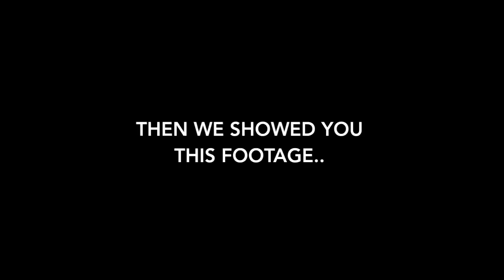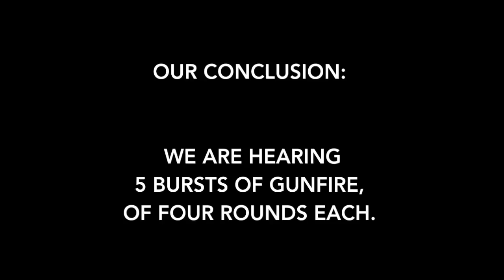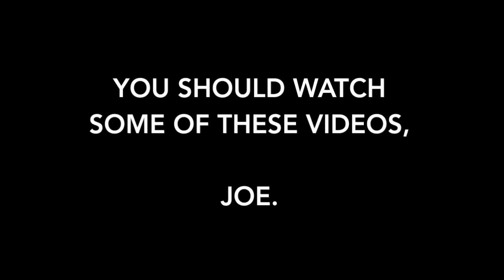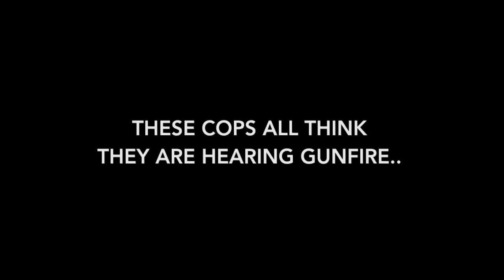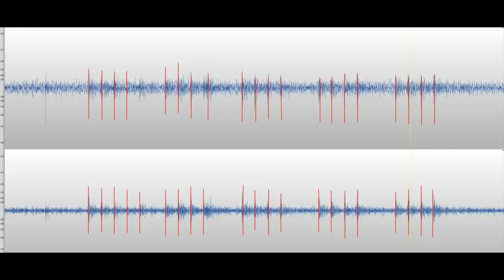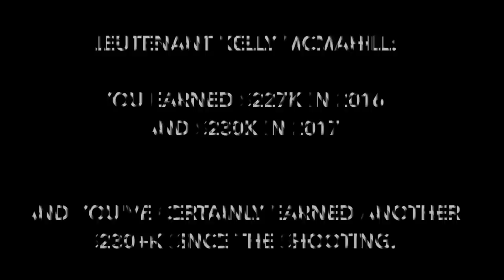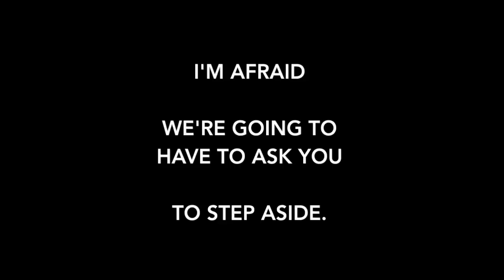Re-Opening the Las Vegas Shooting Case: LVMPD Officers Witness Machine Gun Fire at Midnight?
This Changes Everything.  Again.

IAMJOHNCULLEN picks up another comment from a viewer, and voila, another MAJOR BREAK in the case!!

FAIR USE STATEMENT This material is being made available within this transformative or derivative work for the purpose of education, commentary and criticism is being distributed without profit, and is believed to be "fair use" in accordance with Title 17 U.S.C. Section 107 This video may contain copyrighted material, the use of which has not been specifically authorized by the copyright holders. The material is made available in this video as a way to advance research and teaching related to critical media literacy and intercultural understanding, among other salient political and social issues. Through context, critical questioning, and educational framing, IamJohnCullen / John E Hoover / John Cullen - creates a transformative use of copyrighted media. The material is presented for entirely non-profit educational purposes. There is no reason to believe that the featured media clips will in any way negatively affect the market value of the copyrighted works.